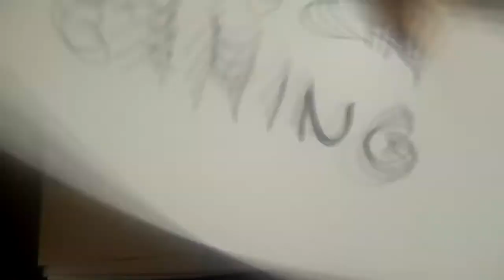Let's Play Styx: Master of Shadows PART 12 - Couch Gaming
Couch Gaming Staffel 1 - Styx: Master of Shadows Folge 12

Dieses Let's Play ist Blind.
Mission 2: Sesam öffne Dich

Viel Spaß mit Idefix und Ingeborg :P